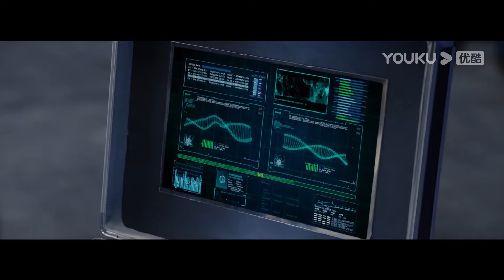小伙被反派丢进海里喂鲨鱼，善良的变异章鱼伸出触手救下了他！【大章魚 Big Octopus】|驚悚 災難 |【電影派對】